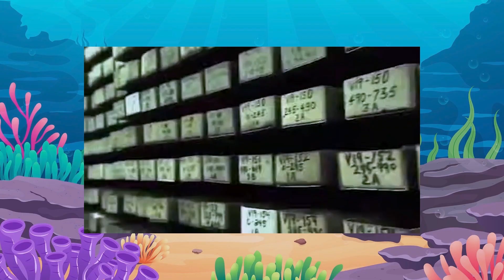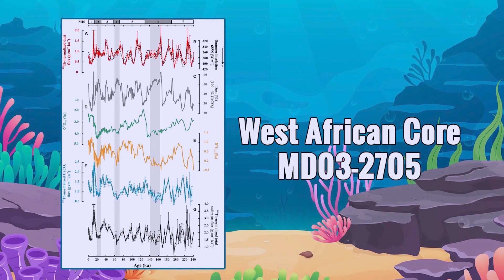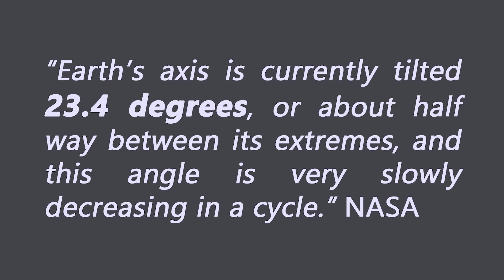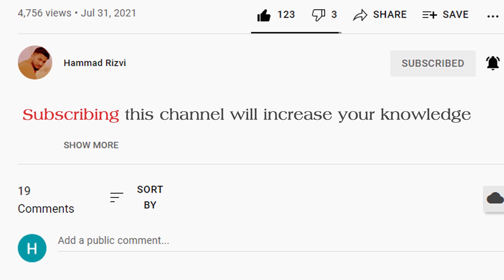SAHARA DESERT will be turned into GREEN fertile heaven after 15,000 years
The Sahara Desert was a lush green land thousand of years ago. Few changes in the climate and geography turned Sahara into the biggest tropical desert on earth. This documentary will discuss when the Sahara was green like a forest and why it became an arid land later.

What if the Sahara was green? This is difficult to assume this when we look at the current situation of Sahara. Various scientific proofs support this argument and give reasons to believe that Sahara was not a desert thousands of years ago.

1. The seafloor drilling at the coast of Mauritania suggests that Sahara was green 5,000 years ago.
2. Rock arts by ancient people of Sahara civilizations in the middle of the Sahara Desert give the hint of the green Sahara period.
3. Obliquity cycle that warmed up the northern hemisphere.
4. The fossils of seashells in the building blocks of the great pyramids prove the existence of saltwater.
5. The fossils of giant whale fish in Wadi al Hitan prove the existence of the saltwater pockets created by continental drift.

This documentary about the Sahara desert produced in Urdu and Hindi will also explain the African Humid Period that was the cause of turning the green Sahara into a desert.

A little part of this video will discuss the increasing amount of desertification in Saharan Region as well. The people living in the Sahara are building a Great Green Wall to push Sahara back and stop desertification. Just like the people of China who are working on another great green wall project on the edges of the Gobi Desert.